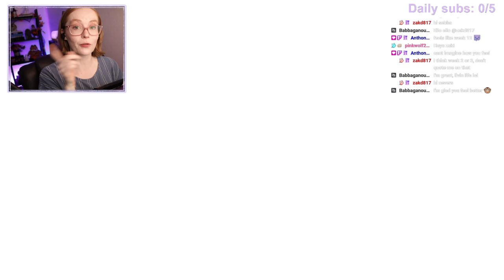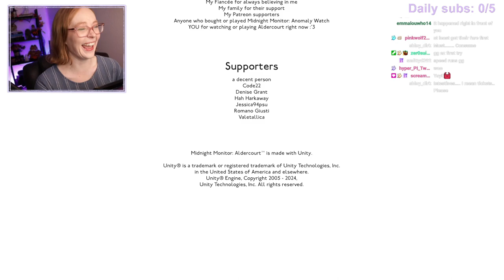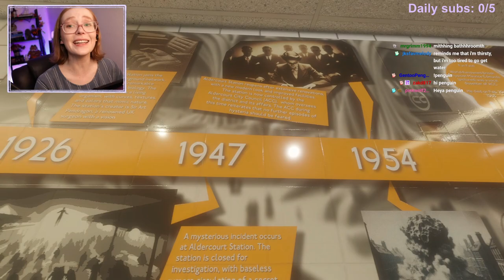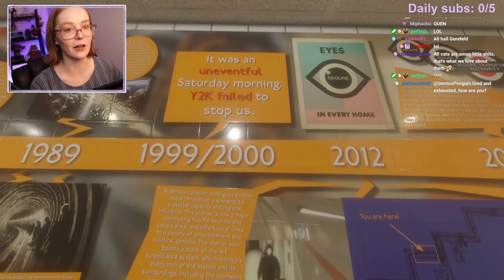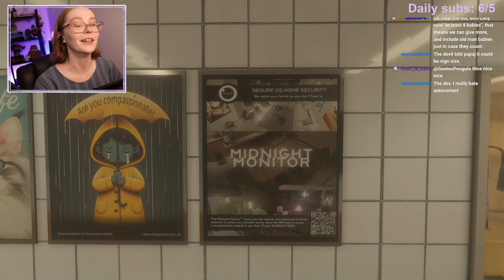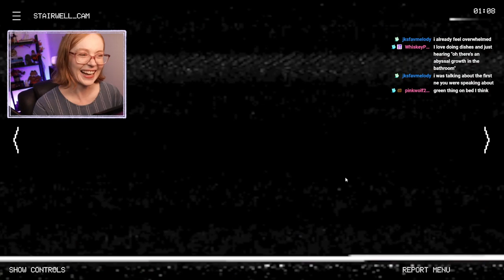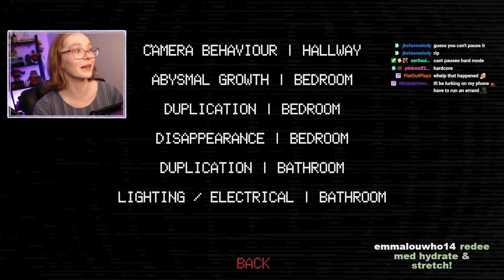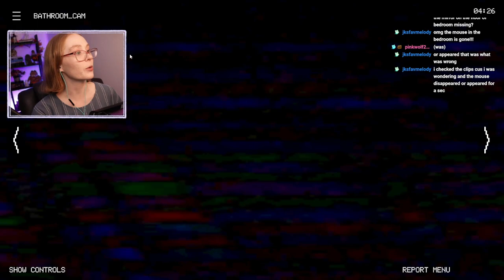Playing an Exit 8 style game with fun anomalies: Midnight Monitor Aldercourt (3-15-2024 Twitch VOD)